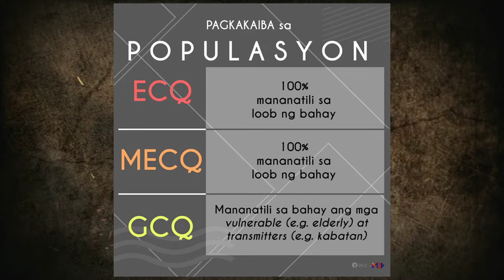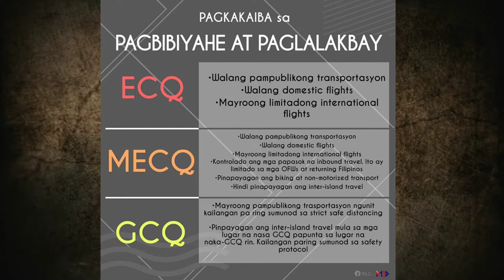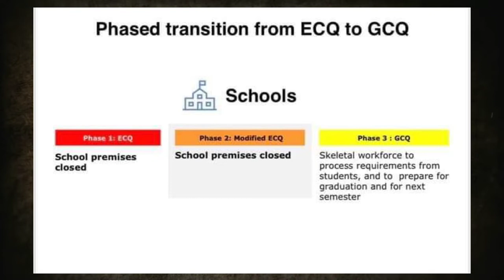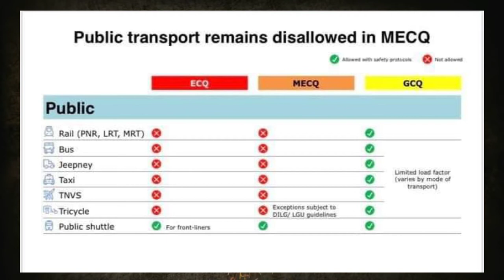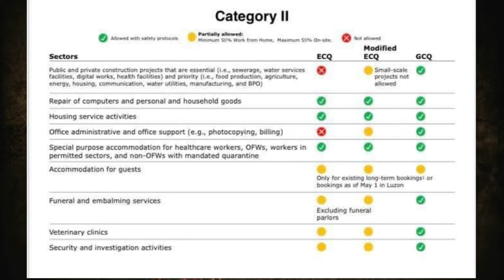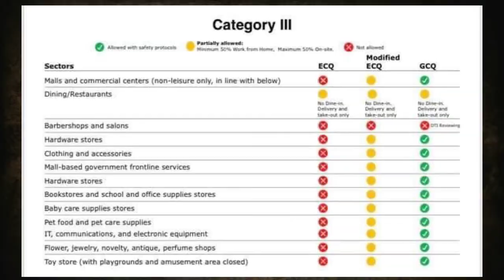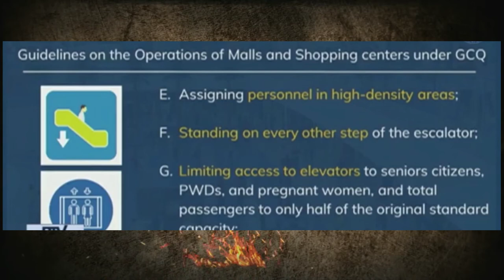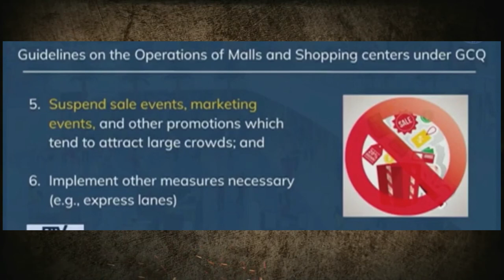GUIDELINES IN ECQ, MEC,GCQ I MGA DAPAT MONG MALAMAN SA IBA'T IBANG COMMUNITY QUARANTINE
This video shows different types of community quarantine. The guidelines during ECQ, MECQ and GCQ.
Magbigay nawa ng linaw at pang-unawa sa bawat isa kung ano ang dapat gawin sa mga panahon na katulad nito.